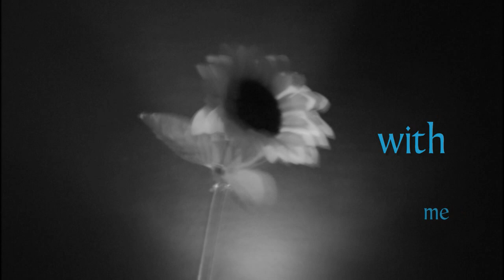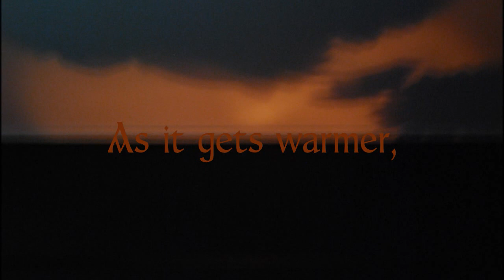Dahlia's Sun Garden ft. Windham Hill [Alex de Grassi;Paul McCandless]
Dahlia's Sun Garden

Poetry

by Dahlia "FALL"
By Halkios "Sun"

By Windham Hill
The Impressionists

~Gymnopédies for Piano/Gymnopédie No. 3~
Alex de Grassi;Paul McCandless